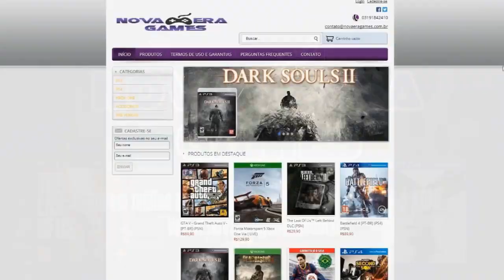GTA V ONLINE HEISTS -ROUPA SECRETA XADREZ